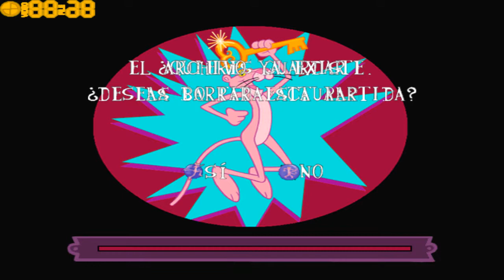Pink Panther Pinkadelic Pursuit parte 6: El ladrón prehistórico y el patinador loco.